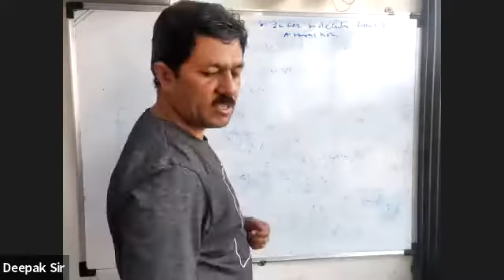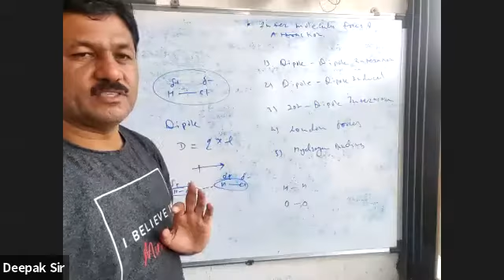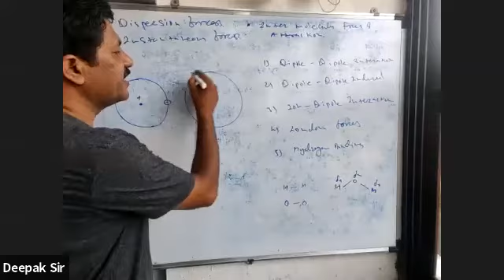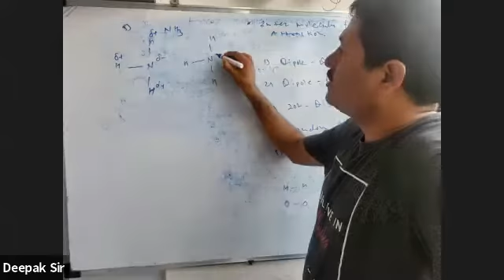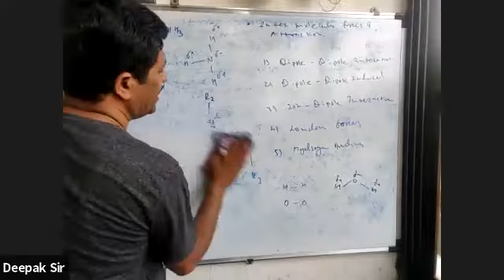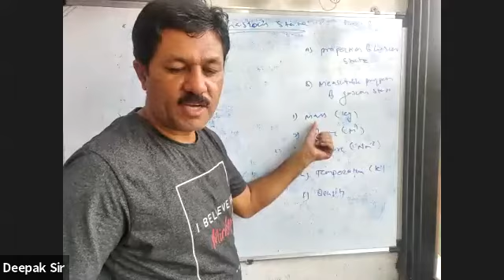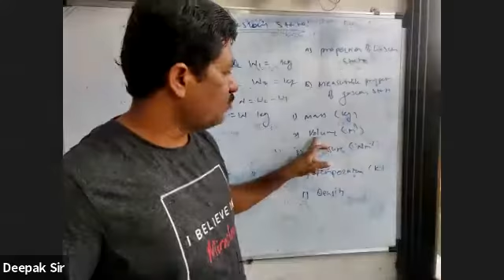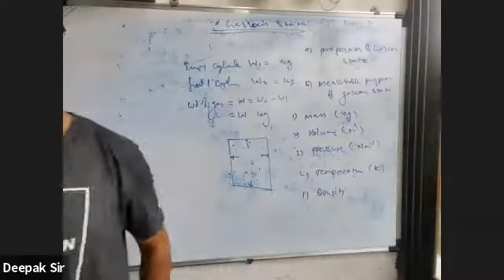States of matter lecture 3 | HSC Board | Class 11 Chemistry | Deepak Sir | Ganimi App